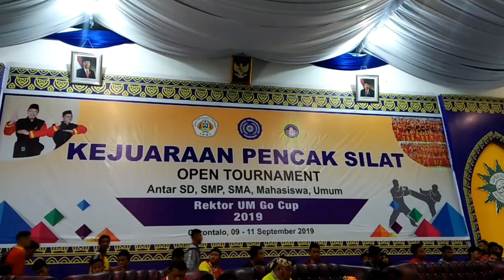Kejuaraan Pencak Silat Open Tournament Rektor UMGo CUP 1 2019